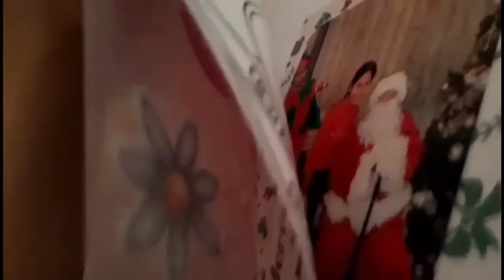Ito na yon Always ko pasalamat to God for all blessings hinde lang pangarap ntupad din/MG Geollina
my secret din para ky kuya kahit kunti kasi mabait cya mggeollina please support po god bless us